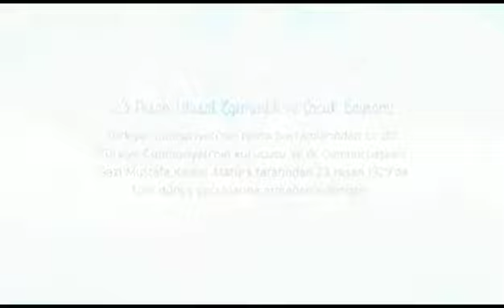23 Nisan kutlaması Seide Ömerden.🇦🇿🇹🇷